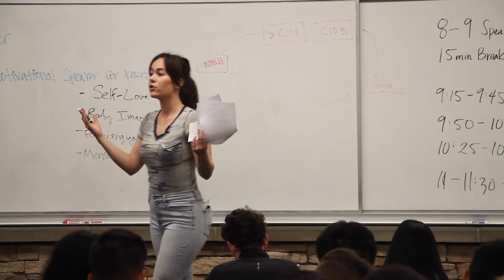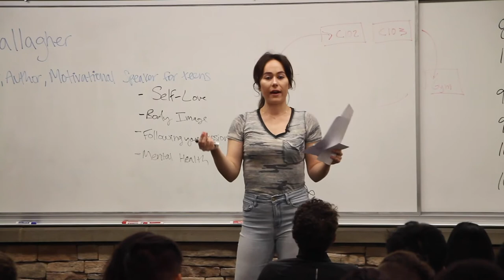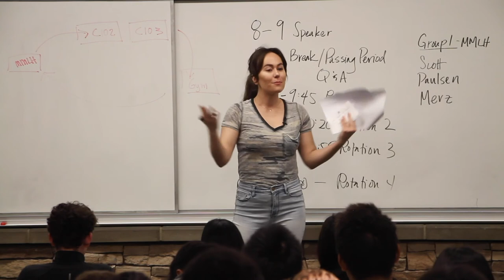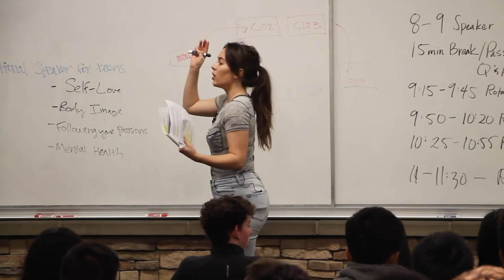MOTIVATIONAL TALK AT SAGE HILL HIGH SCHOOL(FRESHMAN STUDENTS)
Hi Y'all!
I am so excited to share my full talk from my talk at Sage Hill High School! I had a great time speaking to three full classes of freshman! What do you wish was taught at your high school? Meditation? How to love yourself? How to stay healthy?